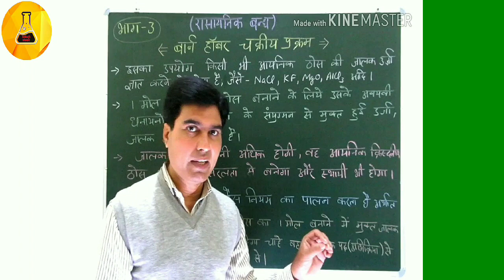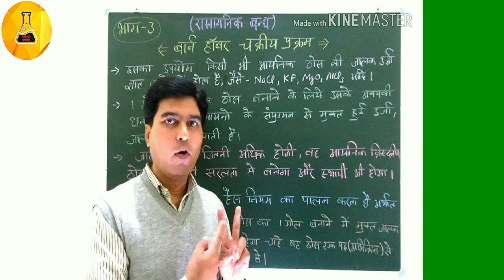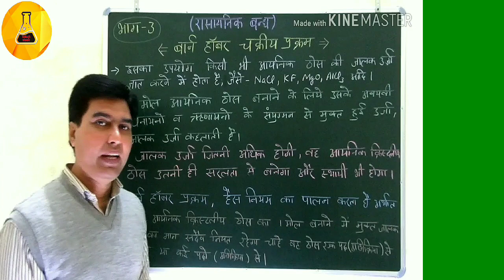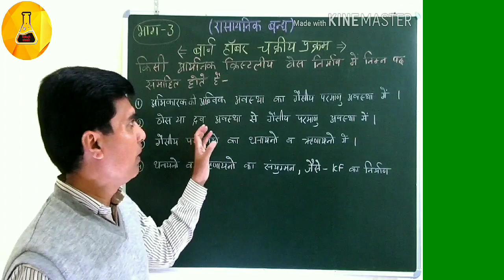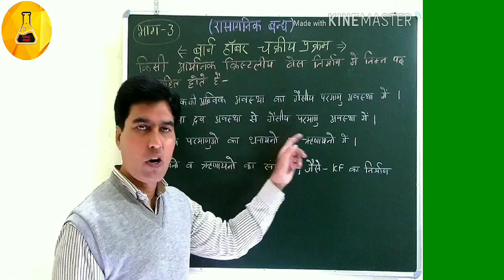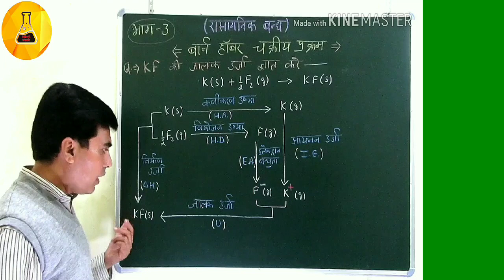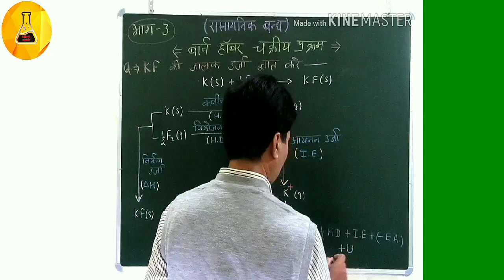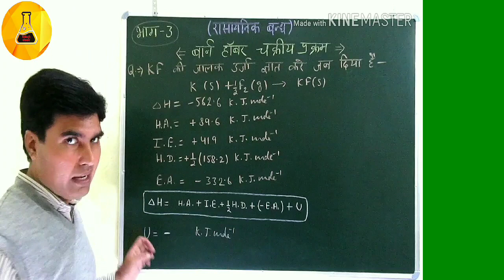बार्न हाबर चक्रीय,Chemistry Junction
इस विडियो में बार्न हाबर चक्रीय प्रकम द्धारा स्पष्ट किया गया है कि क्रिस्टलीय ठोसों की जालक उर्जा कया है और कैसे ज्ञात करते हैं।
Chemistry Junction